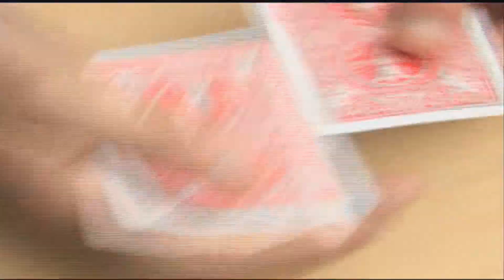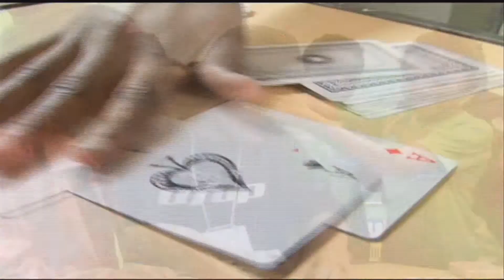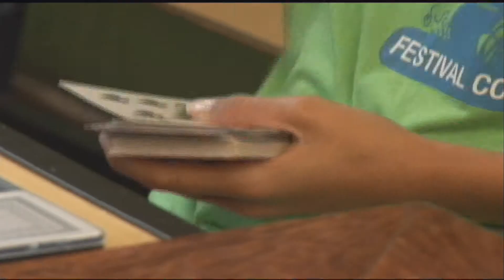Jornal Futura 29/05/2013 - Abracadabra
A arte de iludir uma plateia, a mágica, é muito antiga. O mais velho registro de mágica na história é de mais de 2000 anos antes de cristo. Mas foi a partir do século dezoito que a profissão de mágico ganhou mais espaço e foi se tornando mais popular. Hoje, mágicos e ilusionistas conquistaram a admiração de plateias de todas as idades. Eles desenvolvem sua arte a partir da habilidade das mãos, da ilusão de óptica e de certas particularidades dos sentidos humanos. Em Ouro Preto, Minas Gerais, dois jovens mágicos levam essa arte milenar às escolas. Veja na matéria da TV UFOP.